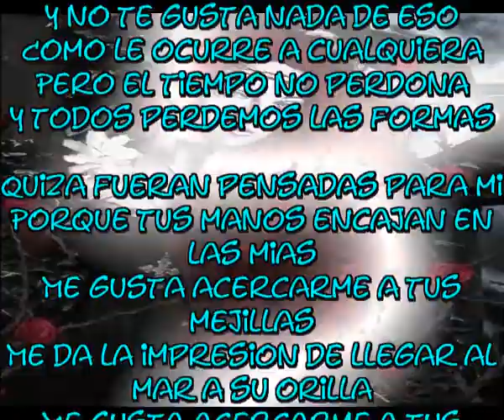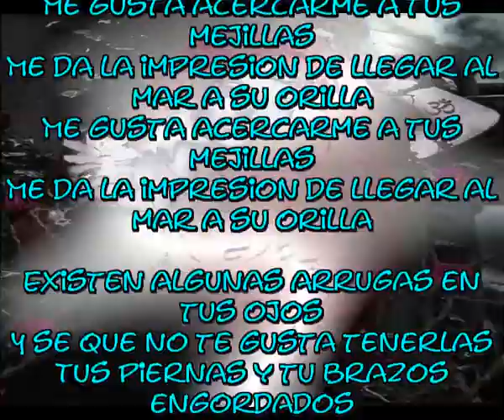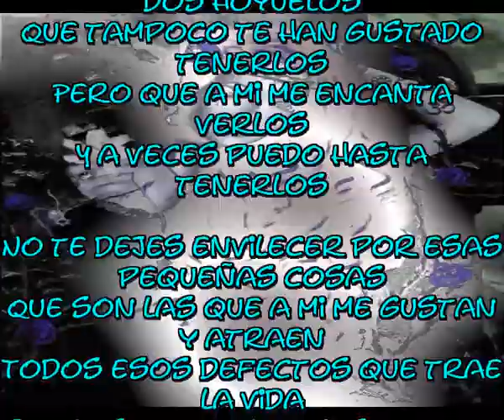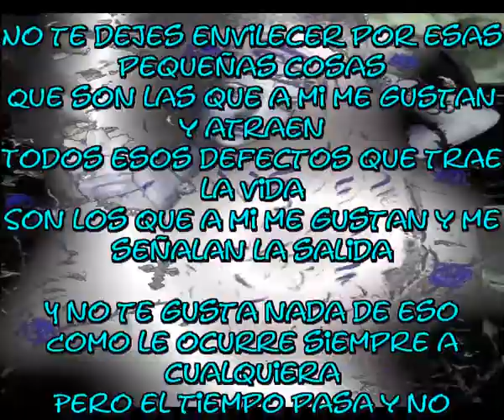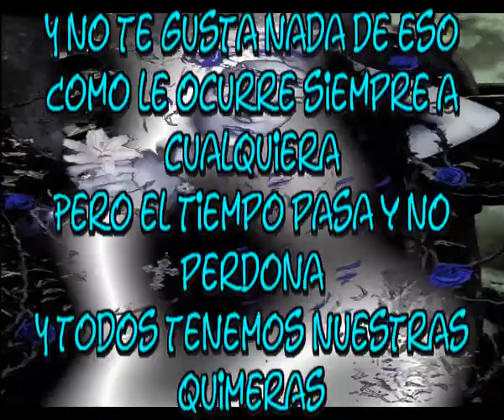Nuestras quimeras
Y no te gusta nada de eso
Como le ocurre a cualquiera
Pero el tiempo no perdona
Y todos perdemos las formas

Quiza fueran pensadas para mi
Porque tus manos encajan en las mias
Me gusta acercarme a tus mejillas
Me da la impresion de llegar al mar a su orilla

Existen algunas arrugas en tus ojos
Y se que no te gusta tenerlas
Tus piernas y tu brazos engordados
Te recuerdan los años que han pasado

Como le ocurre siempre a cualquiera
Pero el tiempo pasa y no perdona
Y todos tenemos nuestras quimeras

Al final de tu columna existen dos hoyuelos
Que tampoco te han gustado tenerlos
Pero que a mi me encanta verlos
Y a veces puedo hasta tenerlos

No te dejes envilecer por esas pequeñas cosas
Que son las que a mi me gustan y atraen
Todos esos defectos que trae la vida
Son los que a mi me gustan y me señalan la salida